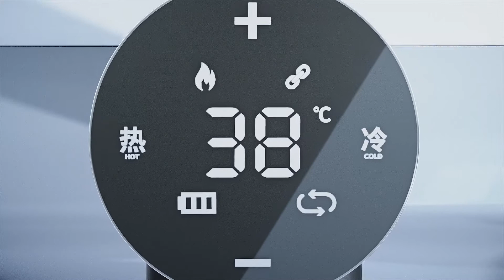Mitigeur à capteur de mouvement et distributeur de savon - Aixiyi